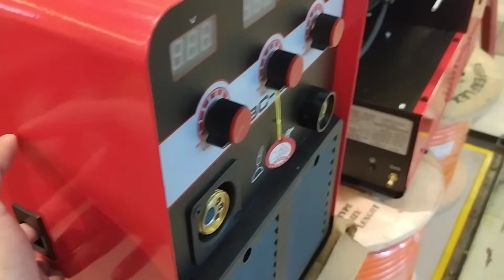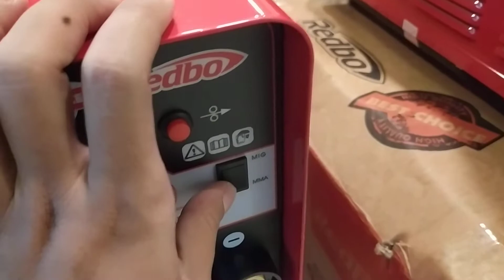Rekomendasi!! REDBO MESIN LAS CO2 MIG 200 A NBC 270A MIG200A MIG/MAG/MIGi 200 A